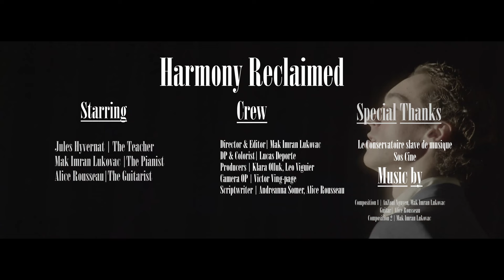Harmony Reclaimed | Drama short film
A passionate pianist is made to reforge his views on the way music should be played.

Director: Mak Imran Lukovac
Cinematography: Lucas Deporte
Camera operator: Victor Vingpage
The pianist: Mak Imran Lukovac
The teacher: Jules Hyvernat
The guitarist: Alice Rousseau
Composers : Hoang An Duy - Mak Imran Lukovac - Alice Rousseau
Editor: Mak Imran Lukovac
Colorist: Lucas Deporte
Sound designers: Mak Imran Lukovac - Lucas Deporte
Scriptwriters: Andreanna Somer - Alice Rousseau - Mak Imran Lukovac
Producers: Leo Viguier - Klara Olluk

Special thanks to 'Le Conservatoire Slave De Musique' for giving us the opportunity to film at their conservatory.

Special thanks to 'SOS Cinema' for the equipment we rented.

The first of many projects to come. Difficulties were faced in the making of this project but we got through them. We are forever learning and grateful for the opportunities we are offered.